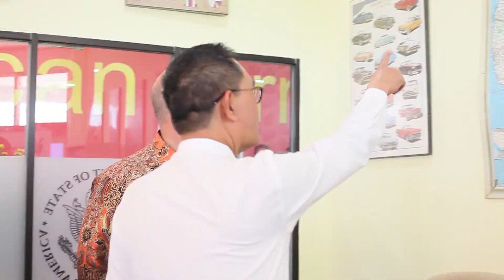Opening EducationUSA at Universitas Airlangga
Hey everyone, how have you been?
It has been a while since we uploaded our last video.

Last week on 8 November 2019, EducationUSA was officially opened at Universitas Airlangga. It is located at the American Corner, 3rd Floor UNAIR Library, Campus B. If you want to know more about studying in the United States of America, then EducationUSA is where you should go!